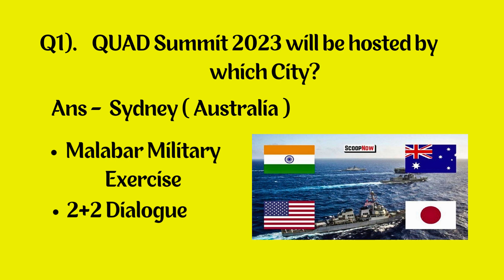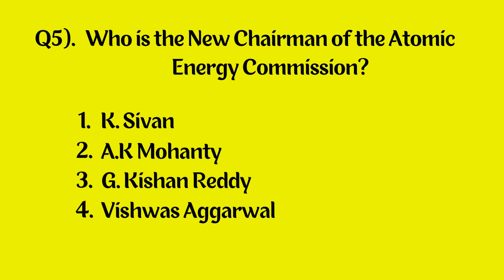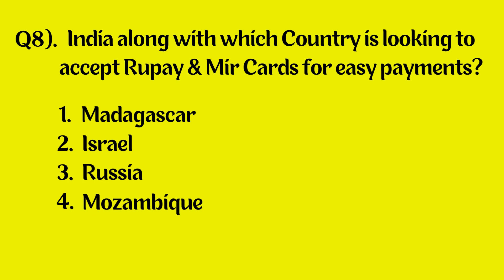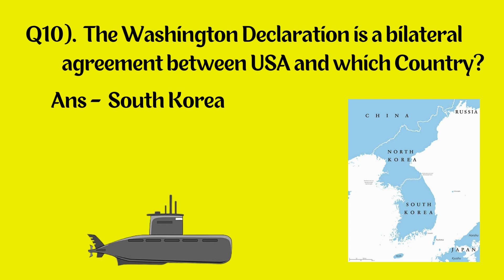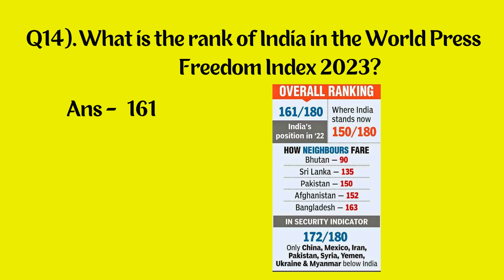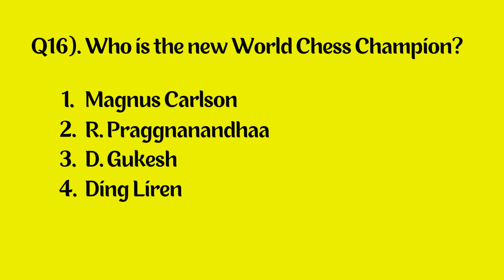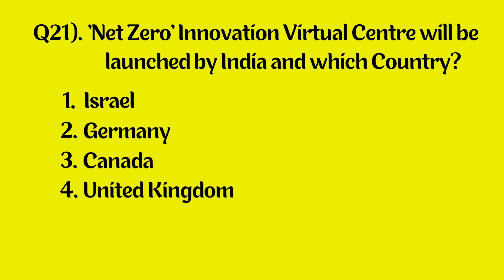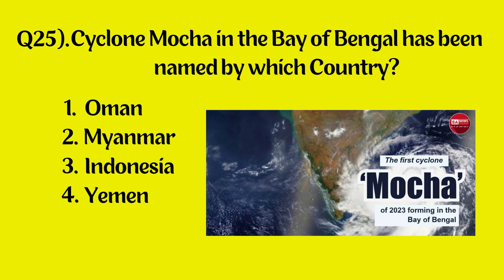MOST IMPORTANT CURRENT AFFAIRS MAY 2023 PART - 1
In this video, you will learn about May Month's current affairs. This video's current affairs are selected for the upcoming competitive exams. This is the first part of the May month's current affairs, do watch all the parts to increase your chances of clearing the exams.

Remember to turn Post Notifications
On so you Never miss a video.

give it a like or a comment, and don't forget to